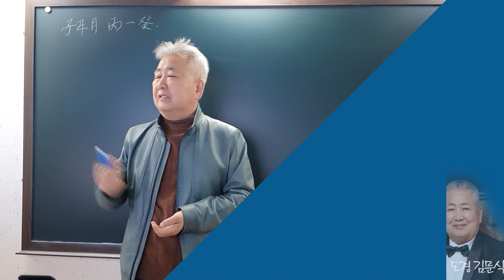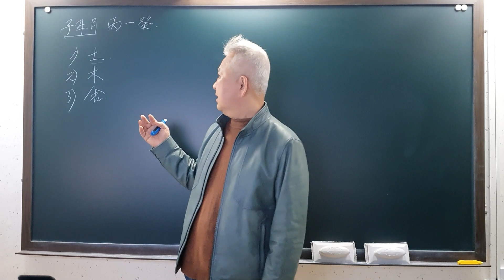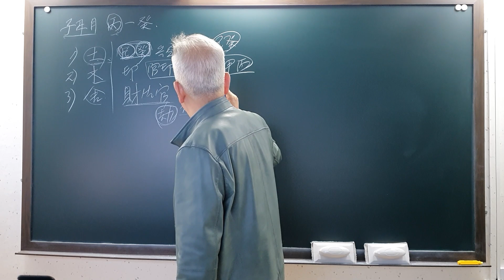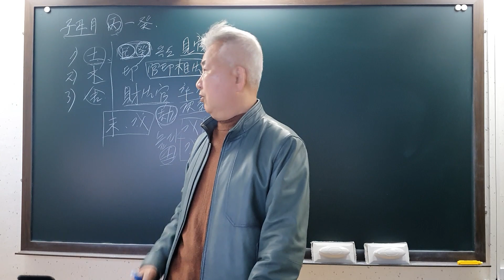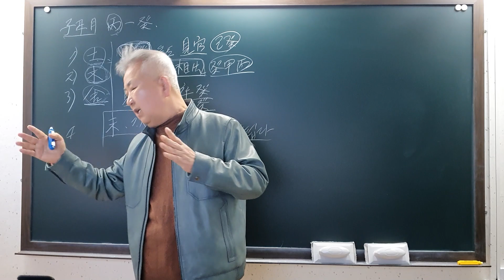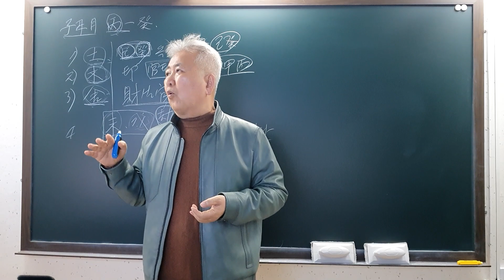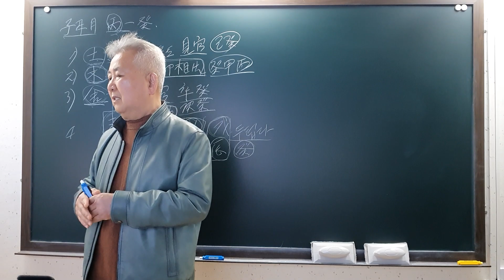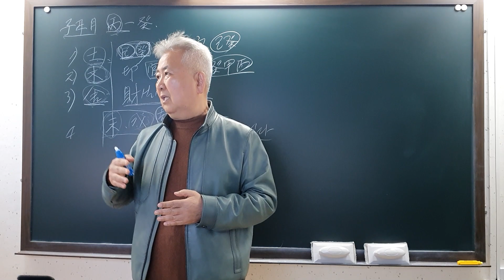도경선생의 명리강좌 : 자축월의 병화_운이 바뀌면 얼마나 좋아질까?